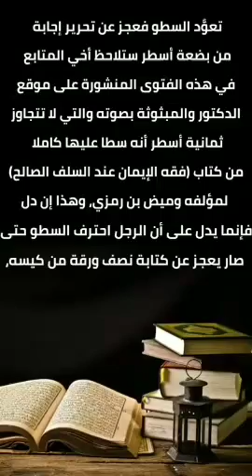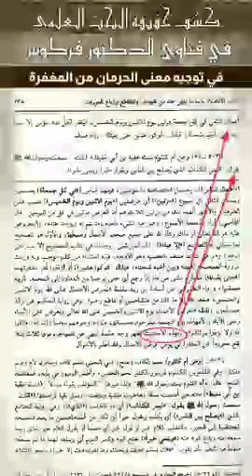فركوس والسرقة العلمية